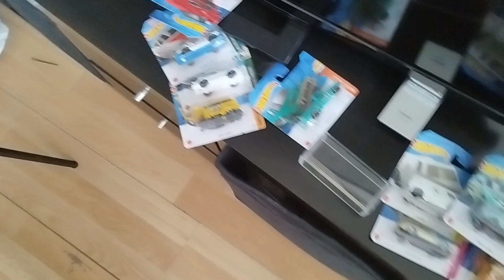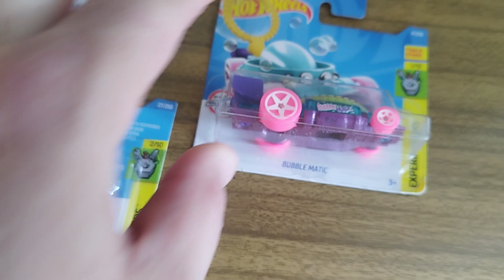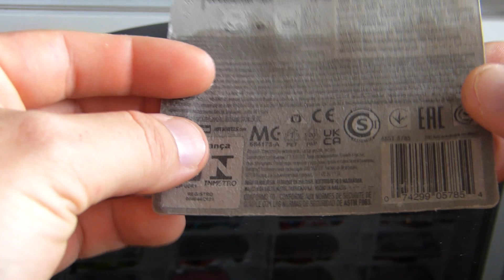NEW HOT WHEELS - EXPERIMOTORS - BRICKING TRAILS & SEE ME ROLLIN' - UNBOXING/REVIEW PT-BR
EXPERIMOTORS  - BRICKING TRAILS & SEE ME ROLLIN'
NOME DO MODELO BRICKING TRAILS
NÚMERO DA COLEÇÁO 27
NÚMERO DA SÉRIE 2 of 10
ANO DE LANÇAMENTO 2021
SÉRIE EXPERIMOTORS
COR VERMELHO
CARCAÇA AMARELO
TIPO DA RODA PNEUS PRETOS EM AROS PRETOS E AMARELOS
TIPO DA BASE METAL
COR DA BASE AZUL
COR DAS JANELAS NÃO POSSUI
COR DO INTERIOR NÃO POSSUI
CÓDIGO HCW86-M521
ESCALA 1:64
PAÍS MALÁSIA
TIPO DE CARTELA CARTELA CURTA
MAINLINE MAINLINE

NOME DO MODELO SEE ME ROLLIN'
NÚMERO DA COLEÇÁO 54
NÚMERO DA SÉRIE 4 of 10
ANO DE LANÇAMENTO 2020
SÉRIE EXPERIMOTORS
COR VERDE
CARCAÇA DECALQUES BRANCO E PRETO
TIPO DA RODA PNEUS AMARELOS A FRENTE COM AROS AMARELOS E BRANCOS / ATRAS UM ROLO"DADO"
TIPO DA BASE PLÁSTICO
COR DA BASE CINZA - METÁLICO
COR DO INTERIOR CROMADO E AMARELO
CÓDIGO HCW93-M521
ESCALA 1:64
PAÍS MALÁSIA
MAINLINE MAINLINE